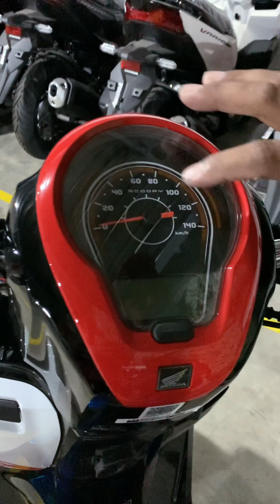SCOOPY SPORTY HM 2023||@yulianto88 channel